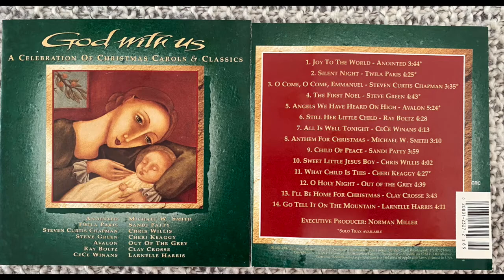GOD WITH US WHAT CHILD IS THIS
Who laid to rest
Oh, raise, raise a song on high,
His mother sings her lullaby.
Joy, oh joy for Christ is born,
The Babe,
The Son,
Of Mary.
What Child
Is this
Who laid
To rest
On Mary's lap
On Mary's lap
He is sleeping
The Babe,
The Son,
Of Mary
The Babe, the Son of Mary
The Son of Mary